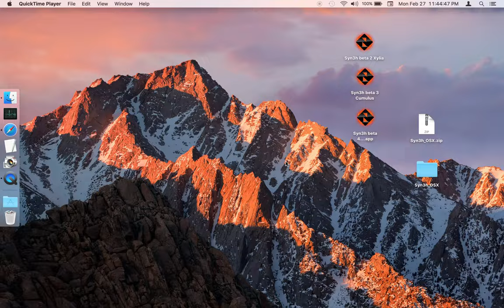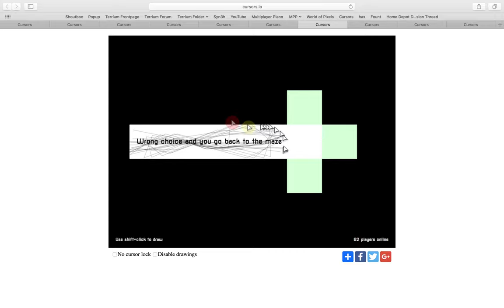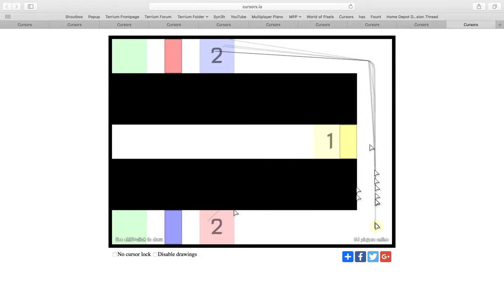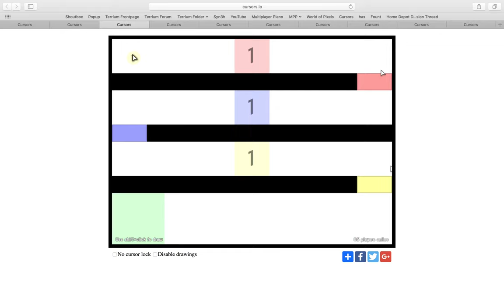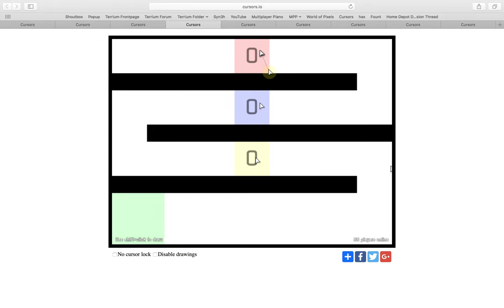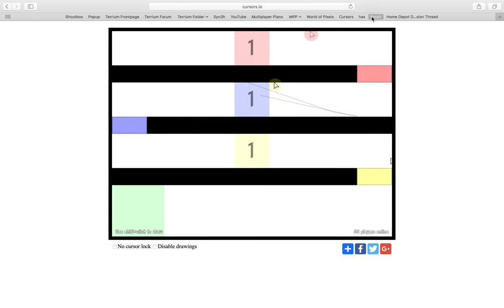Be a cursors.io god just by switching tabs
You can look like a hax god without using any hax at all, and it's simple and easy to do. Just open a bunch of tabs of cursors.io (middle-click bookmark or link) and start each one. By holding down the key combination to switch to the next tab, the tabs will cycle rapidly, causing each cursor to move to your real cursor in sequence.
For even more haxlike godness, make each cursor draw by holding shift and dragging to outside the game in each tab (cursor lock must be disabled). Each cursor will make a line as it moves to your real cursor as you cycle tabs, making a cool effect.
Note that each cursor simply 'teleports' to where your real cursor is when you switch to its tab, so you can't go too fast around corners or the previous cursors will get stuck. If using the hax (CursorJesus) script, this won't be an issue.